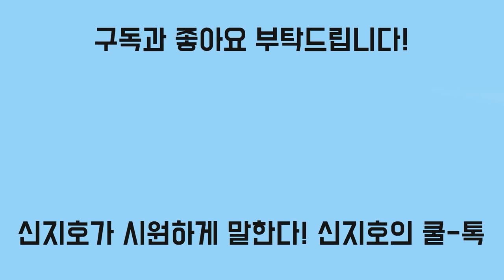KBS, 억대 연봉자가 전체 직원의 51.3%